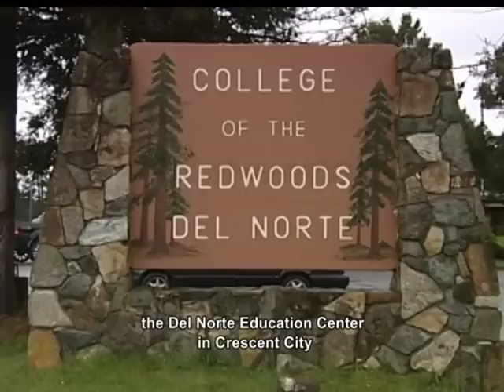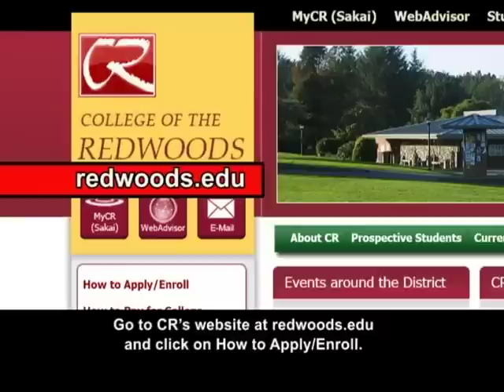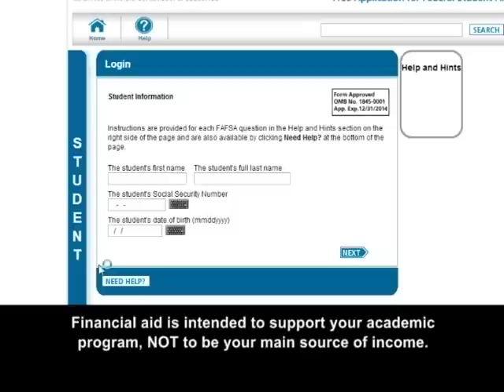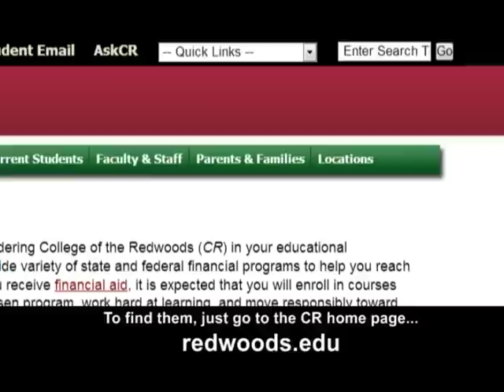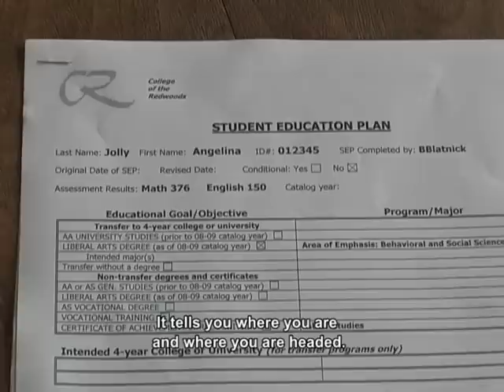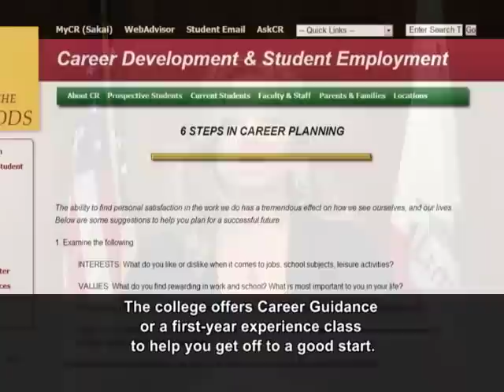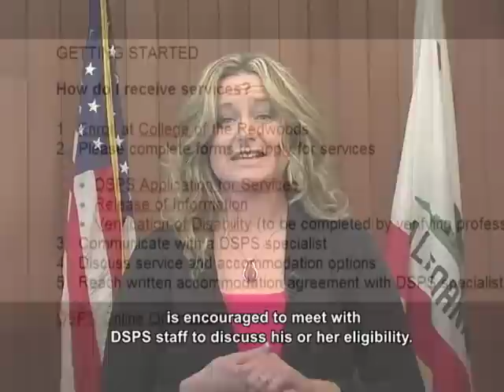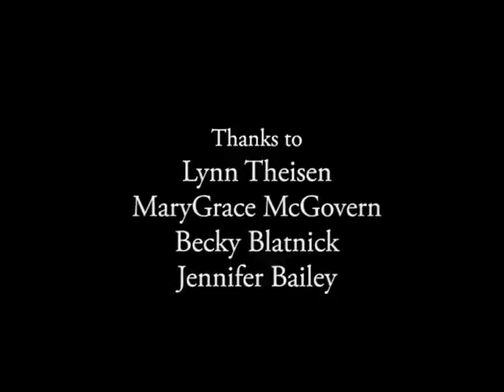Looking Up: College of the Redwoods Orientation Video